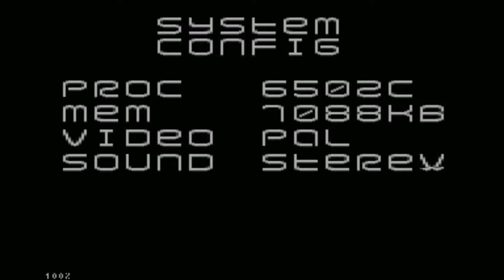LMS CYBER PUNK - stereo music - polskie demo dla Atari XL/XE - cały film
LMS CYBER PUNK - stereo music - polskie demo dla Atari XL/XE